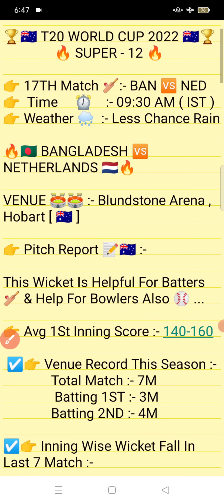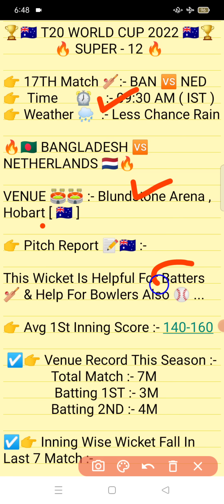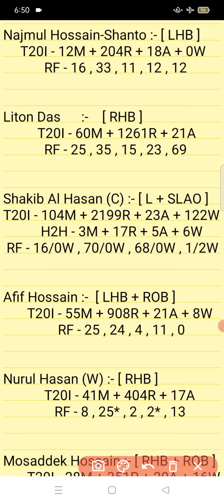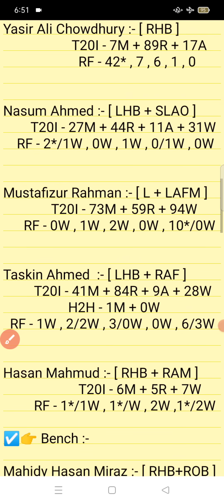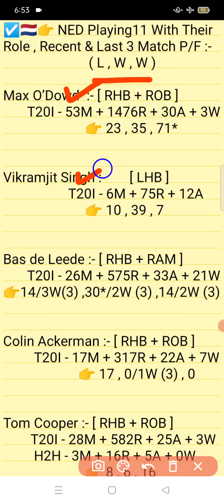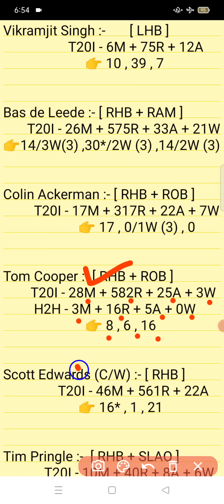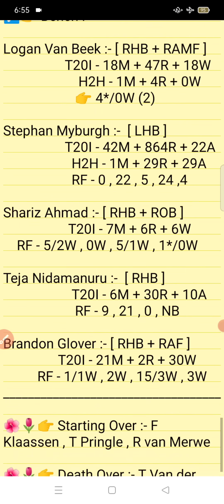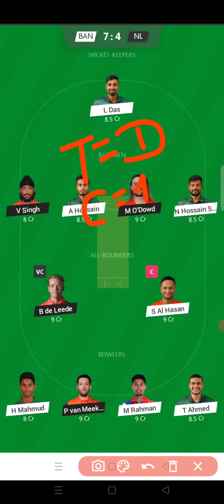BAN vs NED || NED Vs BAN Prediction || BAN VS NED 17TH T20 WORLD CUP 2022 MATCH